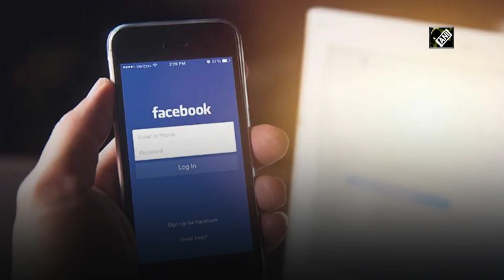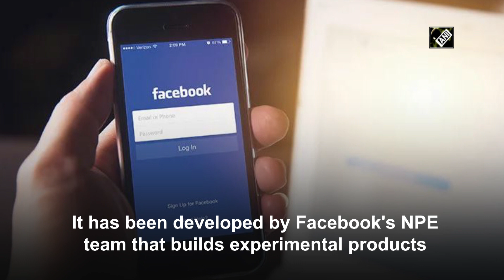Meet Hobbi, Facebook's experimental Pinterest-like app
New Delhi, Feb 15 (ANI): Facebook has quietly launched a new app called Hobbi that is aimed at helping you organise your creative projects. Similar to Pinterest, Hobbi lets you save photos of the projects you are working on, such as DIY, arts & crafts, baking, or home decor. You can also save your visual collections, create highlight videos, and share your progress, according to the app's description on the App Store. Hobbi is currently available only in select markets. It has been developed by Facebook's NPE team that builds experimental products.